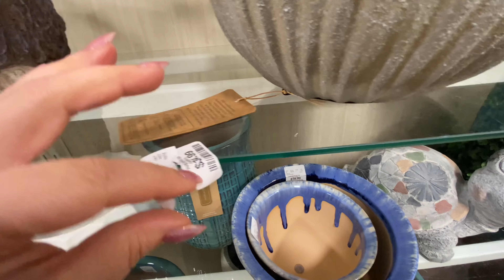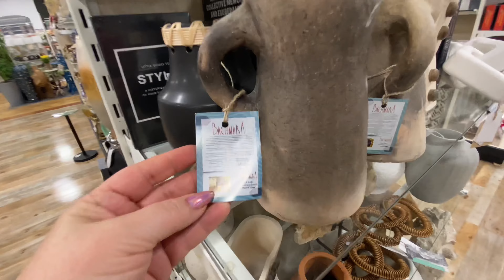What’s New At HOME GOODS - Spring and Easter Decor